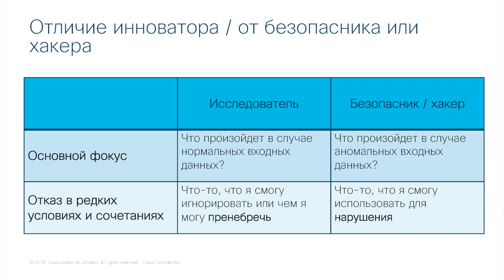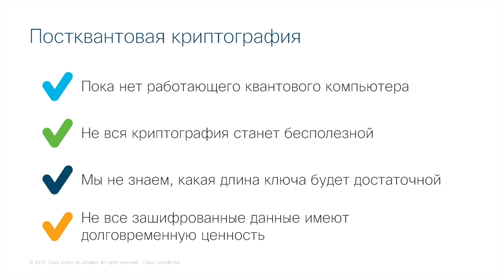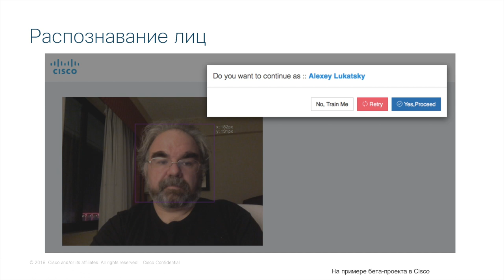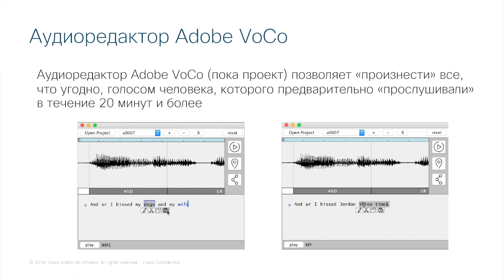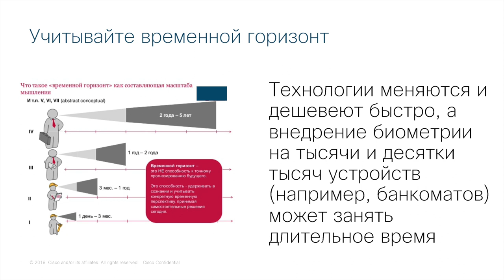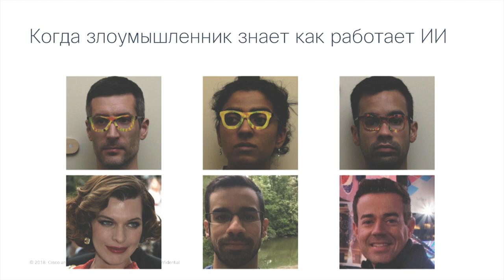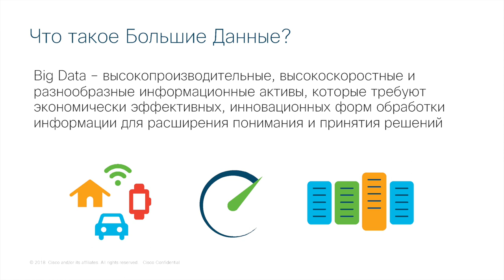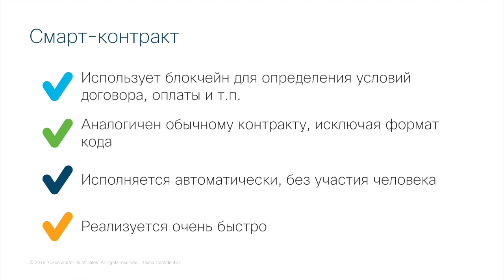Алексей Лукацкий (Cisco): Кибербезопасность прорывных технологий (VR, ИИ, IoT, 5G и др.) | BIS TV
Мастер-класс на Уральском форуме от известного эксперта — какие вызовы новые технологии ставят перед специалистами по информационной безопасности ?

Бизнес-консультант по ИБ Алексей Лукацкий выступил на XII Уральском форуме в рамках сессии о перспективных технологиях обеспечения ИБ. Он представил обзор киберугроз, возникающих вместе с распространением в повседневном обиходе и в бизнес-процессах ряда новых технологий: виртуальной реальности (VR), искусственного интеллекта (ИИ), Интернета вещей (IoT), сетей 5G и других. Алексей Лукаций подчеркнул, что, в отличие от специалиста IT, «безопасник» должен всегда в первую очередь предусматривать то, каким образом злоумышленник может использовать прогрессивные технологии в своих целях.